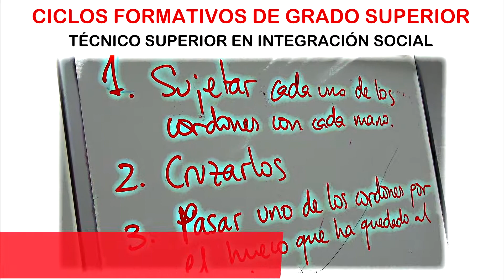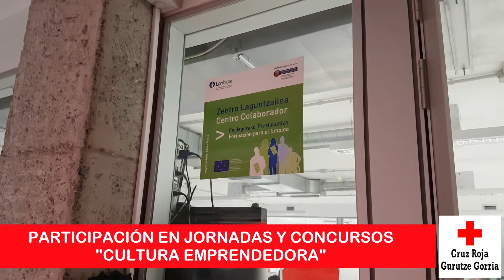Instituto de Formacion de Cruz Roja Bizkaia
Los antecedentes del actual Centro de Formación Profesional de Cruz Roja de Bilbao se remontan al año 1919 con la creación en el Hospital de Cruz Roja de Bilbao de la Escuela de Damas Auxiliares Voluntarias de Cruz Roja, segunda escuela creada en España, tras la del Hospital de Cruz Roja de Zaragoza.

Ciclos formativos de Grado Superior:
- Técnico Superior en Integración Social
- Técnico Superior en Dietética
- Técnico en Laboratorio Clínico y Biomédico

Ciclos formativos de Grado Medio:
- Técnico en Cuidados de Auxiliar de Enfermería
- Emergencias Sanitarias

Audio:
Uplifting and Inspiring Epic
Carlos Estella